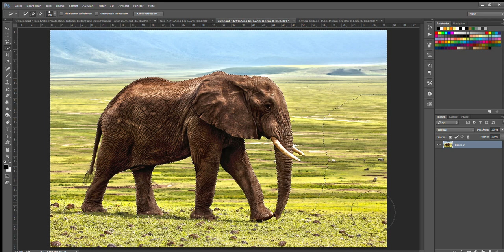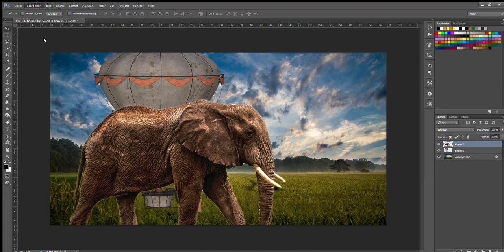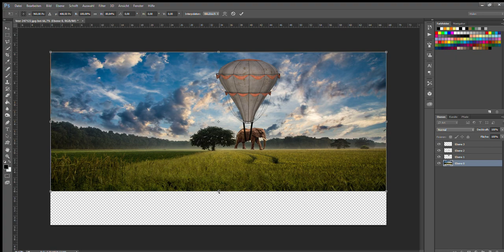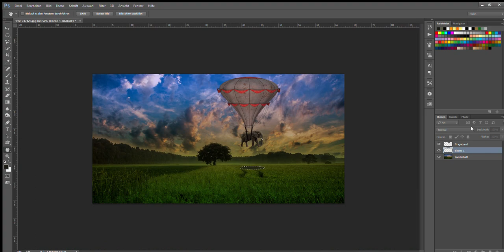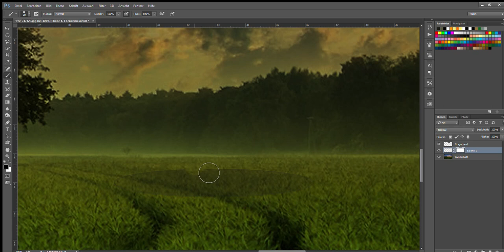Photoshop Tutorial, Elefant im Heißluftballon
Photoshop Tutorial, Elefant im Heißluftballon. In diesem Video zeige ich dir, wie man aus mehreren Fotos eine tolle Fotomontage macht. Wenn Du Fragen zu dem Video hast, dann schreib diese bitte in die Kommentare. Ich helfe dir so gut ich kann.